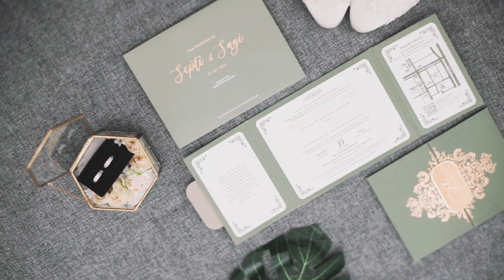CLIP HIGHLIGHT CINEMATIC WEDDING SEPTI & SAGI | JGU DEPOK RUANGGARASI STUDIO